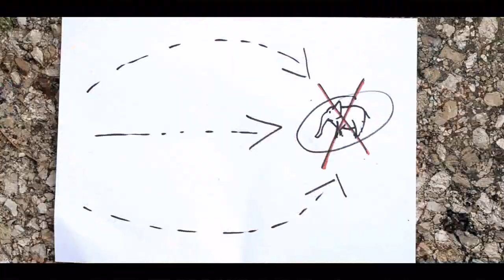CACCIA ALL'ELEFANTE Movie - Ventu Production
VIDEO REGALO per Marco Elefante.

Ringraziamenti:
Lorenzo Venturelli             (REGIA & MONTAGGIO)
Luca Barzanti                    (OPERATORE VIDEO & AIUTO REGIA)
Alex Barzanti                     (ASSISTENZA OPERATORE VIDEO)

Mattia Cimatti                      (CACCIATORE 1)
Saverio Francesconi           (CACCIATORE 2)
Michele Garavini                 (CACCIATORE 3)
Gianmarco Dalmonte          (CACCIATORE 4)
Fabio Ghetti                        (CACCIATORE 5)
Alberto Sabbatani               (CACCIATORE 6)
Leonardo Pini                     (UOMO SELVAGGIO)